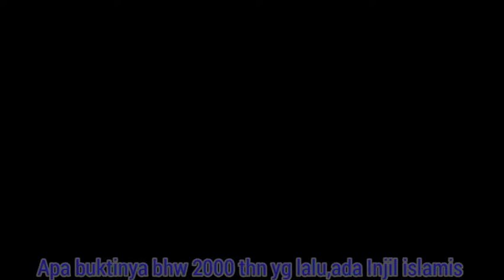Tanya jawab Islam kristen bukti Injil palsu speaker corner Bob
Speaker corner bahasa indonesia#,speaker corner subtitle,tanya jawab ,diskusi tentang agama Islam dan kristen,
Tema : keotentikan alkitab